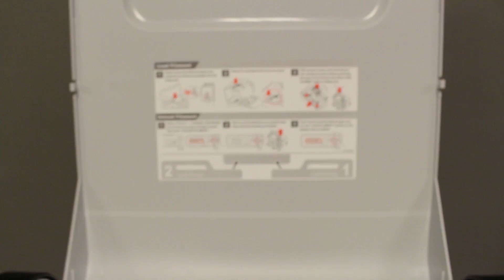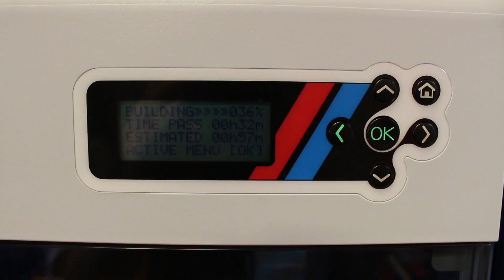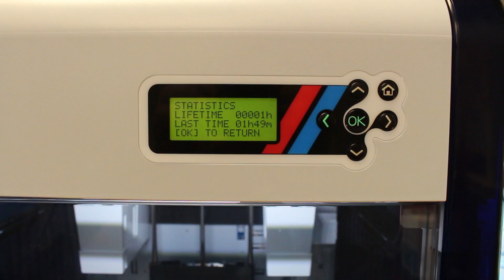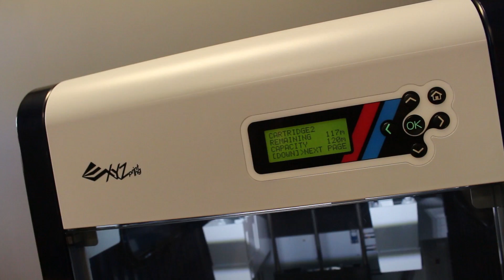XYZ 3d printer da vinci 2.0a duo unboxing and first print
XYZ 3d printer da vinci 2.0a duo

link to 3d printer on Amazon